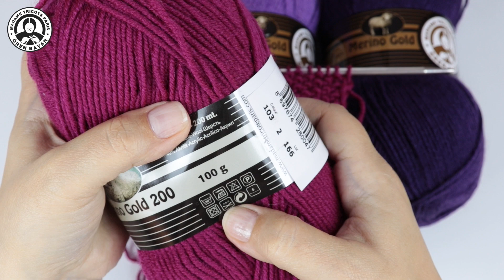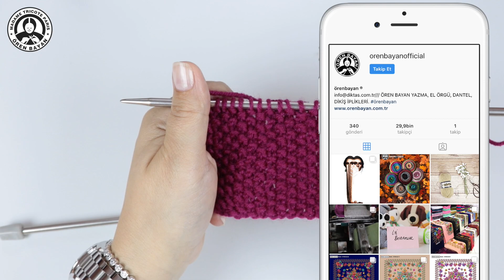Pirinç Modeli Hakkında Bilmeniz Gereken Her Şey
Ören Bayan Resmi Youtube Kanalı
Madame Tricote Paris Official Youtube Channel